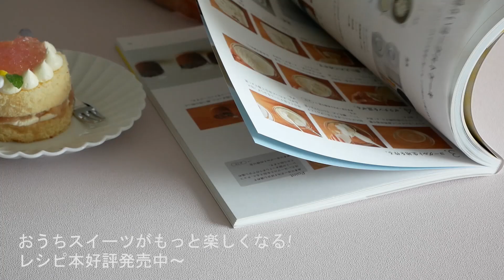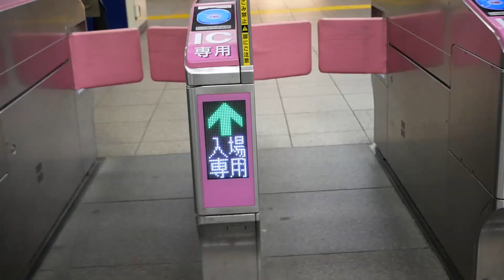うちのお弁当 | Japanese Bento Lunch Box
洋服や雑貨なんかも夏の最終セール。
まだまだ日差しはきついけど、少しずつ秋に向かっています。
この夏はどこも出かけず、季節は夏のはずなのにどの季節でもないような宙ぶらりんな感じでしたが、こうして日々お菓子を焼いたりパンをこねたり、、、。
お弁当も作ってみると気持ちが落ち着きます＾＾
毎日生きてるなーありがとう!

レシピ本が7刷になり、ありがとうの気持ちをなにか形に出来たら
いいなと考えています＾＾
心から感謝致します。
また楽しい報告が出来たらいいなぁと思っています。

Amazonで購入できます。↓↓↓